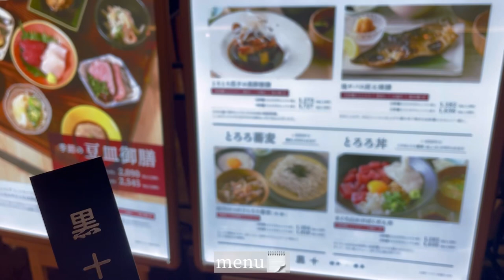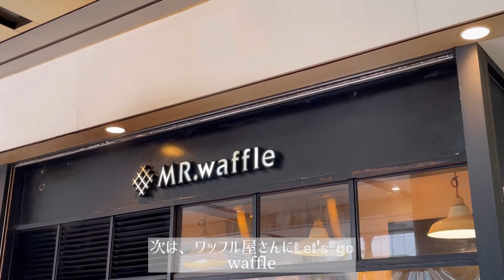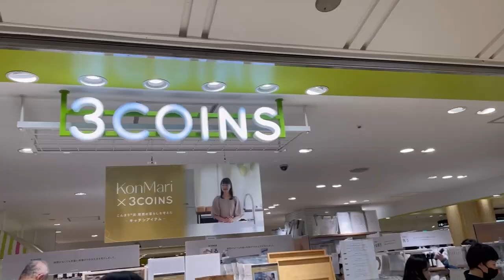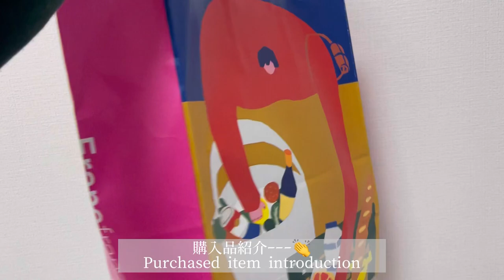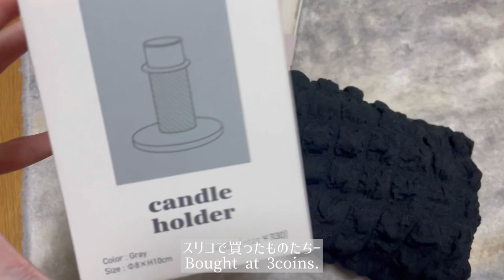【vlog:eng sub】holiday vlog🌷 | lunch🍽 | shopping🛍in Yokohama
Please leave a comment🫧𓂃𓈒𓏸